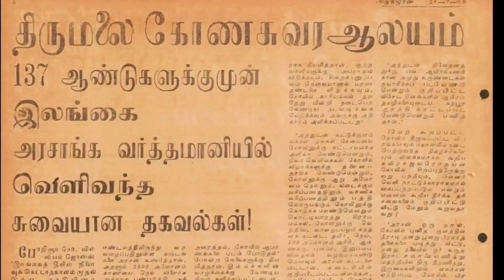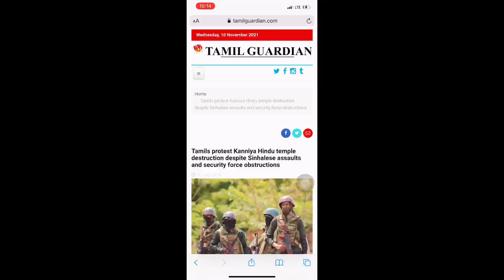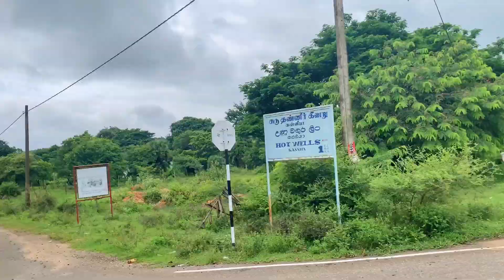கன்னியா வெந்நீரூற்று | Kanniya Hot Springs Trincomalee